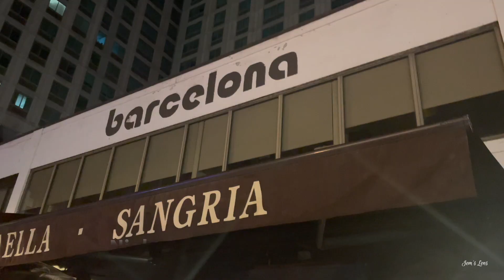Fun Night Out - short